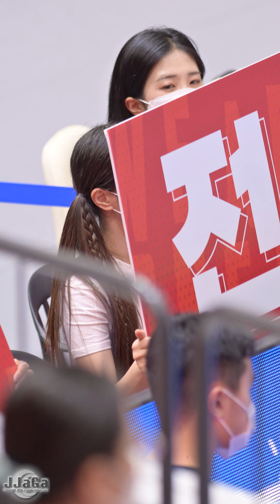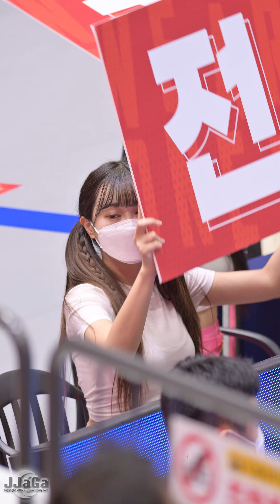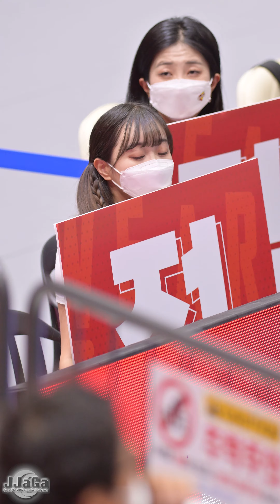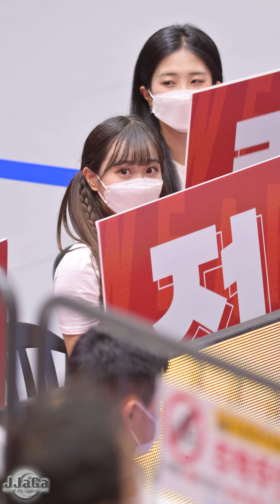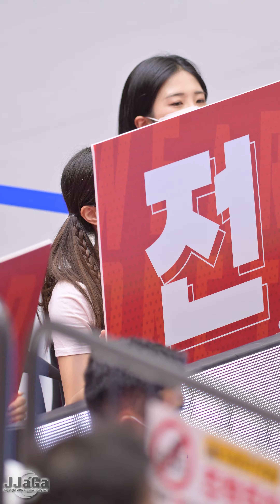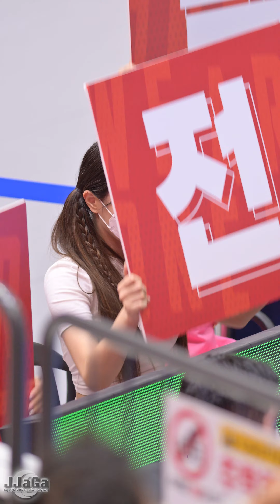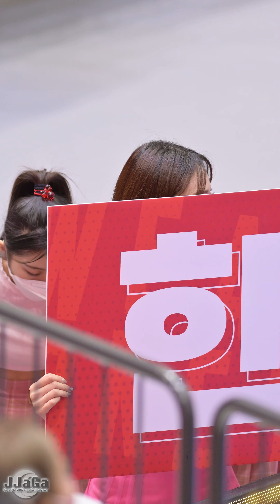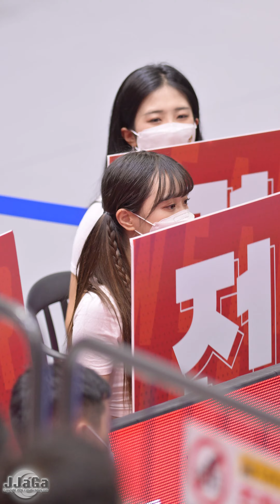4K 221115 '3세트 응원' 변하율 치어리더 직캠 By.JJaGa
4K 221115 '3세트 응원' 변하율 치어리더 직캠 By.JJaGa